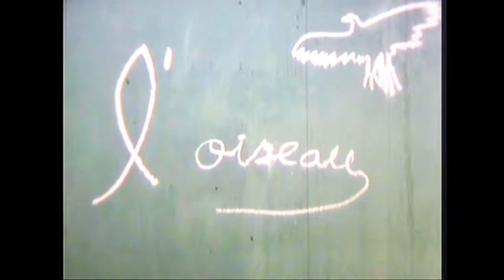L'Oiseau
Réalisation : Jacques BOUTRY (1984). Club CINELYS (Halluin).

Acteurs : Anne-Charlotte BOUTRY, Jacques-Antoine BOUTRY,
                 Grégoire BOUTRY, la chienne Myrtille.

                      (Stuart Hagmann - 1970).
                  Concerto en Do Mineur (Adagio) - Alessandro Marcello.
                  (Ian Freebairn-Smith and the MGM Studio Orchestra).